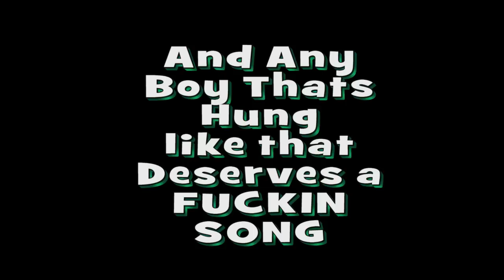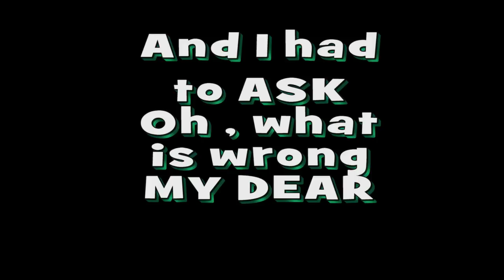Sheep Dog -Sing-A-Long - Ballad Of Ennis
An Original Country song I penned in 2010 .
It's the Tale of a Man Bless or Cursed
with a 16" inch PENIS

Enjoy the song and
get more Sheep Dog
Music on
The Evicted Download